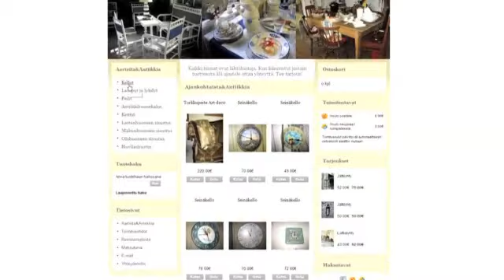Antiikkia Karjaa Pinjainen Aarteita ja Antiikkia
Aarteita ja Antiikkia sijaintina: Karjaa Pinjainen. Yrityksen päähakusanat ovat: antiikkia ja lyhdyt. Verkkosivuillemme pääset yllä olevasta URL-osoitteesta.